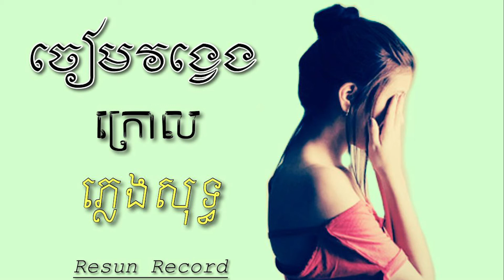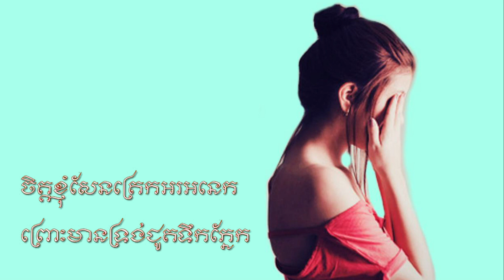ចៀមវង្វេងក្រោល (ភ្លេងសុទ្ធ)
ចៀមវង្វេងក្រោល(ភ្លេងសុទ្ធ)ដោយ៖ រីសាន់(ទិត្យ)
ភ្លេង៖ រីសាន់ (ទិត្យ)
Lyric Video: Resun
Every one can support
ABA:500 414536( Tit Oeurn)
គឺទ្រង់តែមួយ,
khmer worship song,worship song,
christian song,christian songs with lyrics,
lifebandcambodia,
newlifefellowship,
phnompenh,cambodia,
jesuschrist,
christianmusic,
modernchristianmusic,
modernchristianmusicincambodia,
worshipmusic,praiseandworship,
lifebandworship,cambodianworshipmusic,
music video (tv genre),
hillsongworship,